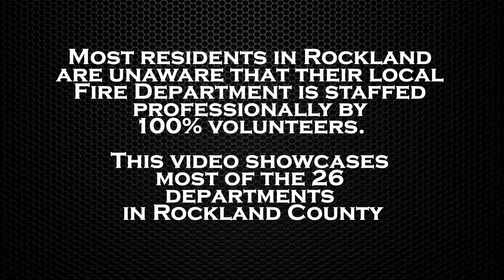2022 Rockland County Fire Year in Review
2022 Rockland County Fire Year In Review. This video showcases all 26 volunteer fire departments in Rockland County.

Photos by: Kenny Flynn, Rockland Fires & various social media sites.